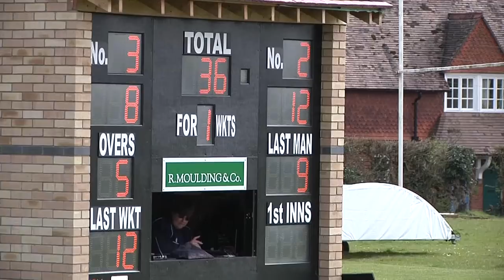South Wilts vs Hampshire 2XI T20 - 22/04/2012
To celebrate the opening of their new £1.3 million South Wilts Cricket Club hosted Hampshire 2XI for a T20 at their home ground in Salisbury. The day also included a lunch with a cricket legend.